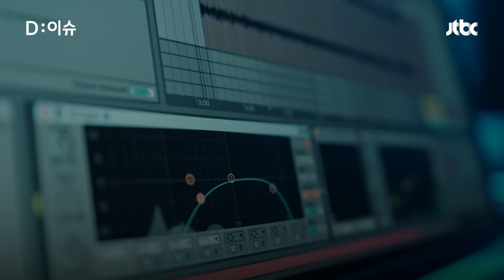제2의 피프티피프티 나올까?....어트랙트 "새 걸그룹 만든다"｜D:이슈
'중소돌의 기적'이라고 불렸던 피프티 피프티, 소속사 어트랙트와 법적 다툼 중 전속계약 효력정지 가처분 소송에서 법원은 소속사의 손을 들어줬지만 멤버들은 '항고'하며 분쟁이 계속되고 있습니다. 그러던 와중 '어트랙트'가 "새로운 걸그룹 만들겠다" "내년 상반기 데뷔 목표"라며 새로운 소식을 밝혔습니다. 어트랙트 전홍준 대표는 4일 "새 걸그룹의 멤버 전원은 오디션 프로그램을 통해 발탁될 예정이며 모든 과정은 대중들에게 공개된다"고 밝혔습니다. 자세한 내용 디이슈에서 확인하시죠.